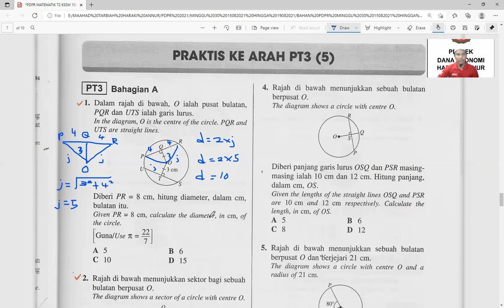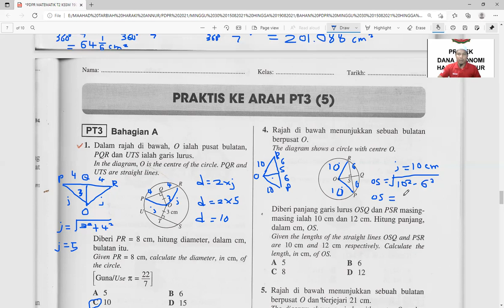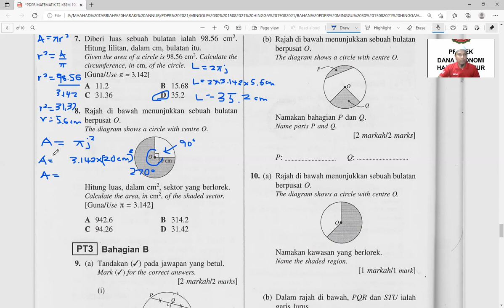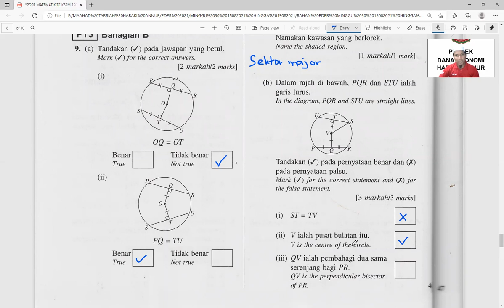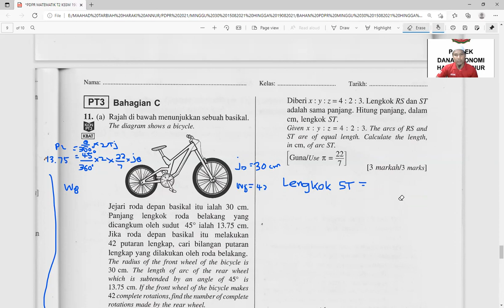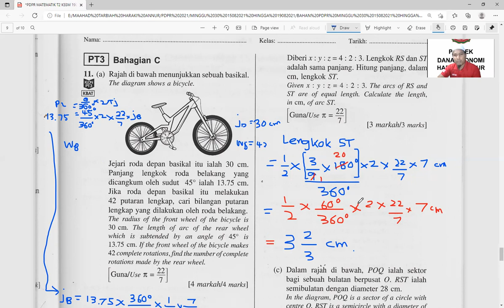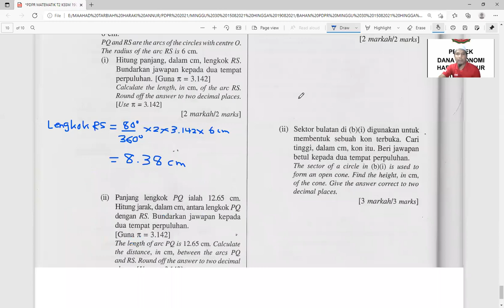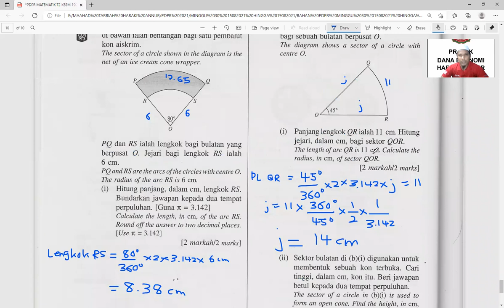PRAKTIS KE ARAH PT3 - PDPR MATEMATIK TINGKATAN 2 KSSM (BAB 5: BULATAN)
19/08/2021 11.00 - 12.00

BIDANG-BIDANG PERNIAGAAN:

1. SAUDAGAR TOPUP DAN BAYAR BIL

4. SAUDAGAR MINYAK HITAM JTX

1. Mohd Muzhafar Che Sahari (Zpar)
2. Cikgu Muzhafar Saudagar JTX.
3. Usahawan Saudagar.